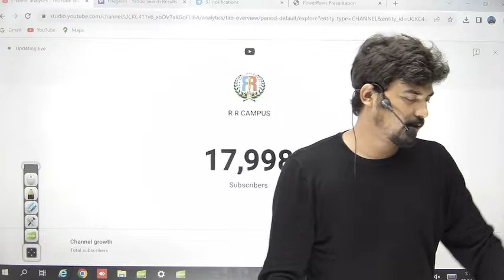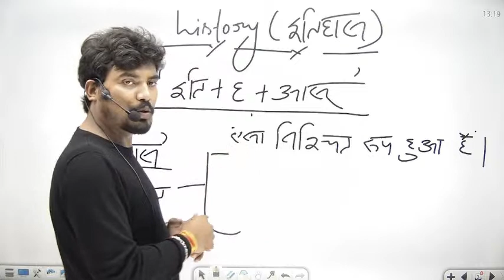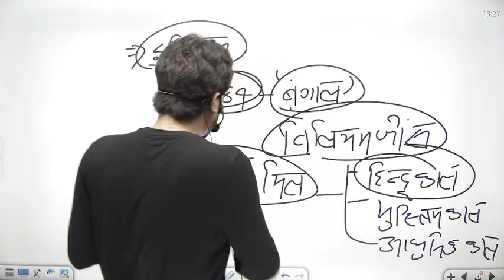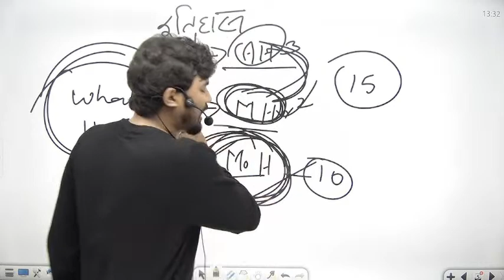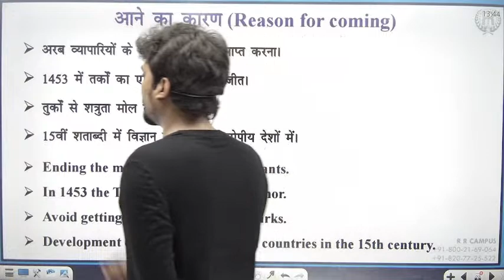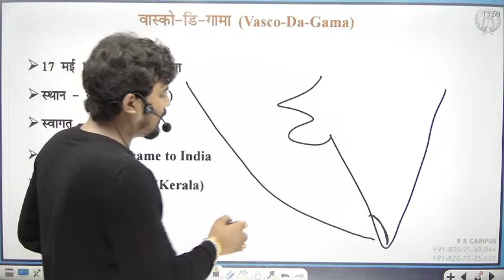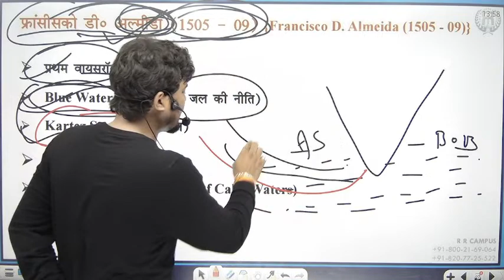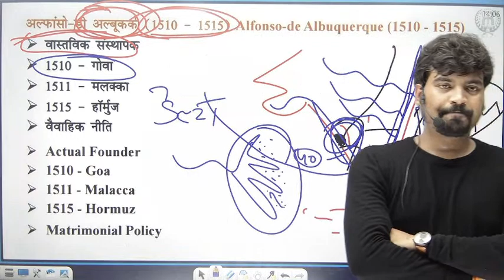History Class-01 | Bihar SSC Inter Level Vacancy 2023 | History By : Sonu Sir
ऐरावत सेशन SCEDULE FOR 𝐁𝐈𝐇𝐀𝐑 𝐒𝐒𝐂 𝐂𝐎𝐌𝐏𝐋𝐄𝐓𝐄 𝐏𝐑𝐄𝐏𝐑𝐀𝐓𝐈𝐎𝐍 𝐅𝐑𝐄𝐄 𝐎𝐅 𝐂𝐎𝐒𝐓 𝐎𝐍 𝐘𝐎𝐔𝐓𝐔𝐁𝐄

CURRENT AFFAIRS {DIVYANSHU SIR} : 07:30 AM to 08:00 AM
REASONING {CHITERANJAN SIR} : 08:00 AM TO 09:00 AM
BIOLOGY {LAV SIR}: 09:00AM TO 10:00 AM
MATH {NISHNAT SIR} :- 10:00 AM TO 11:00 AM
HISTORY {SONU SIR}: 01:00 PM TO 02:00 PM
POLITY {SANJEEV SIR}: 02:00 PM - 03:00 PM
PHY+CHY {RAHUL SIR}: 03:00 PM - 04:00 PM

✅नया बैच प्रारंभ
✅संपूर्ण सिलेबस की पढ़ाई
✅सभी विषयों के एक्सपर्ट शिक्षक
✅प्रतिदिन क्लास एवं टेस्ट
✅ऑनलाइन क्लास भी उपलब्ध है